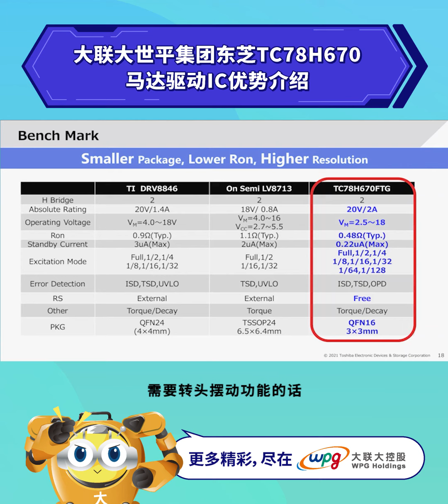世平webinar0113 回顾v2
精彩回顾 为什么东芝TC78H670马达是安防监控的最佳选择？【大大通东芝专题周DAY3】10:00 开播 ：安防监控的视界－东芝高集成性MCU/MCD马达控制技术介绍在线研讨会